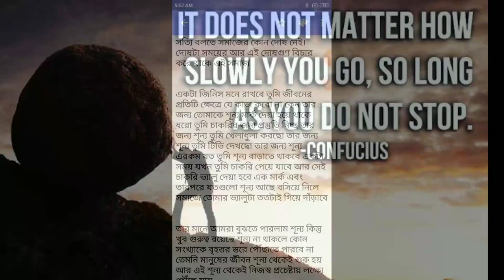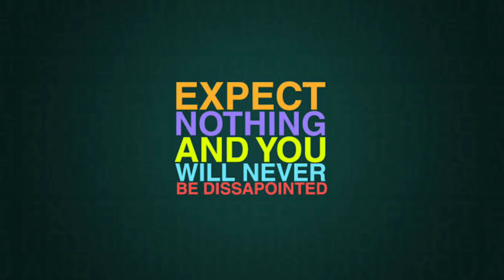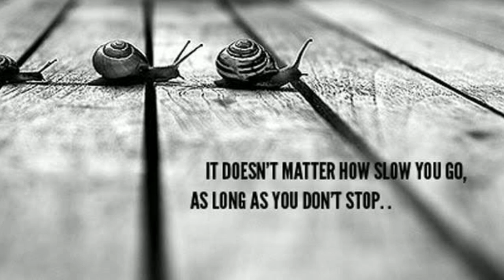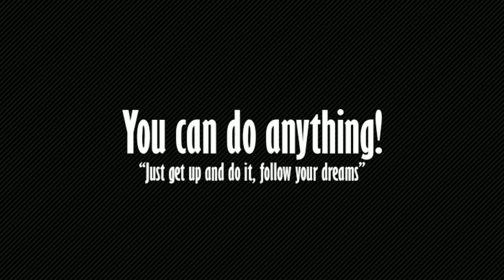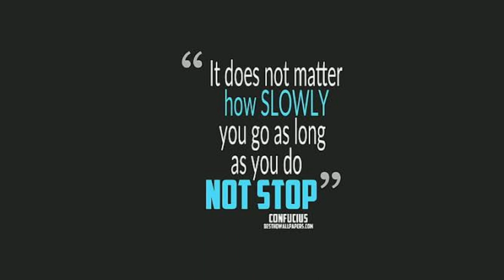Motivation Talk For WBP Kolkata Police Exam || Bengali Motivation Video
motivation bengali,
motivation bengali video,
motivation bengali status,
motivation bengali story,
motivational bengali speech,
study motivation bengali,
motivation bengali motivation,
attached motivation bengali,
army motivation bengali,
self motivation and positive attitude bengali,
motivation bani bengali,
bengali motivational background music,
best motivation bengali,
best study motivation in bengali,
best study motivation video bengali,
bengali motivation channel,
bengali motivational class,
motivation class in bengali,
bangla motivation express,
emotional motivation bengali,
bengali motivation for study,
bangla motivation for student,
motivation for study in bengali,
motivation for exam in bengali